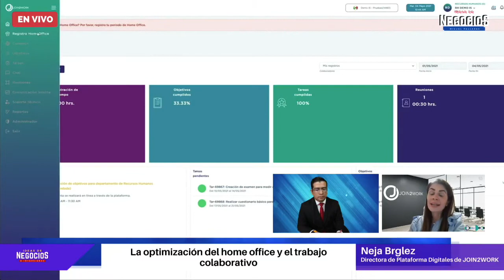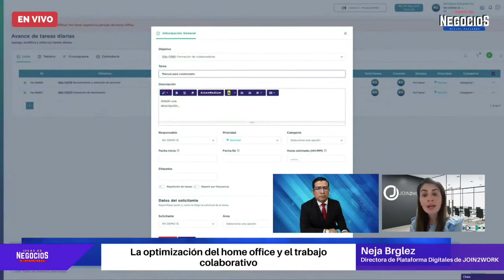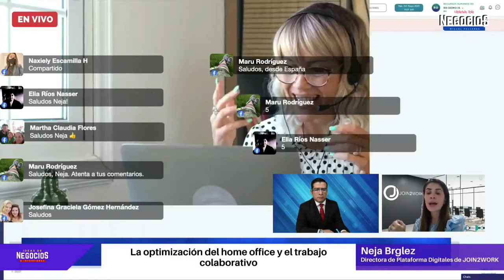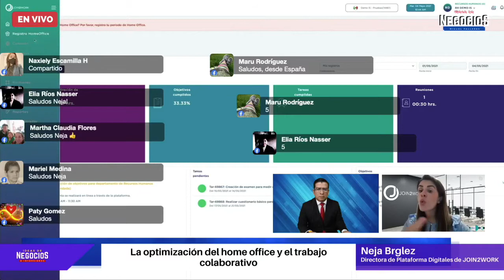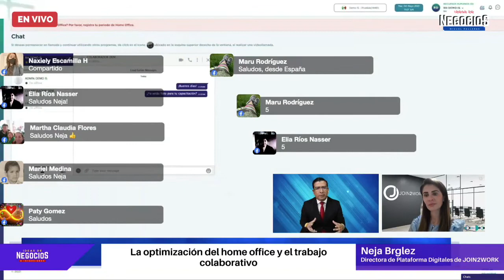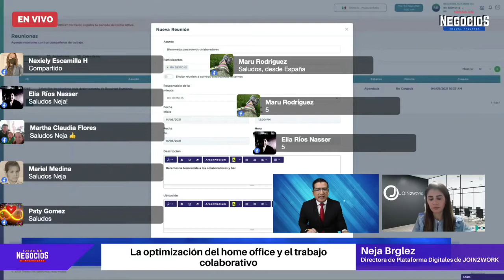La optimización del home office y el trabajo colaborativo | Entrevista Join2Work